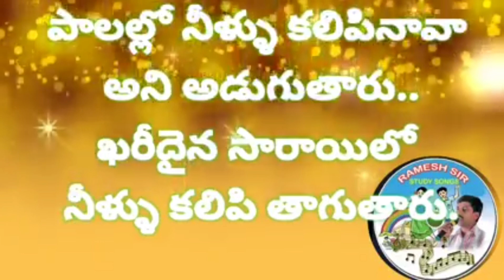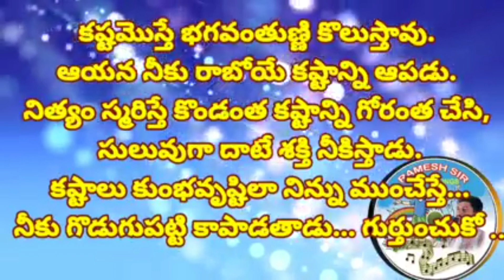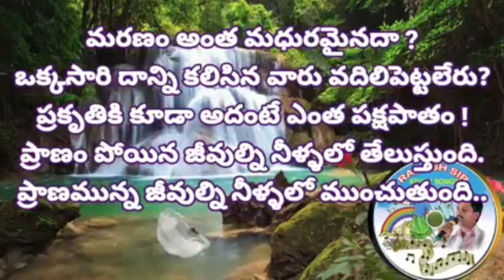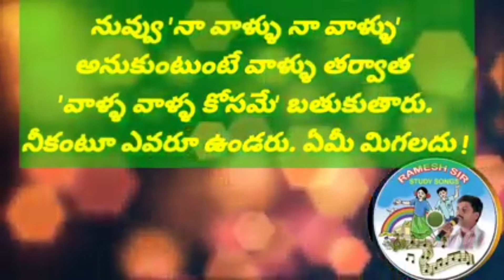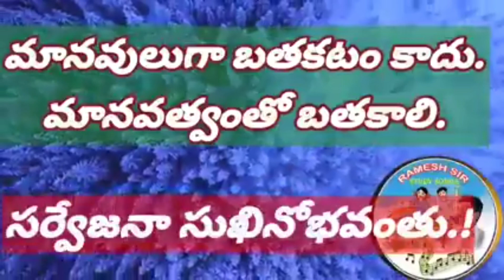మనిషి జీవితంలో తెలుసుకోవలసినవి.June 14, 2024